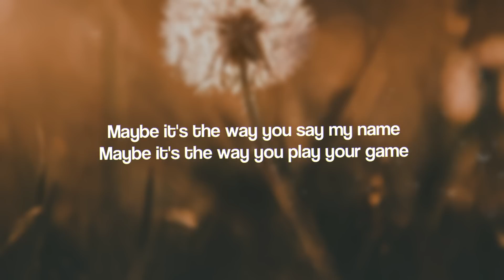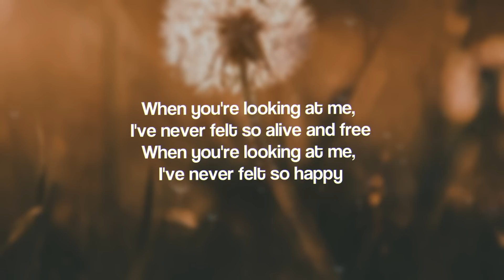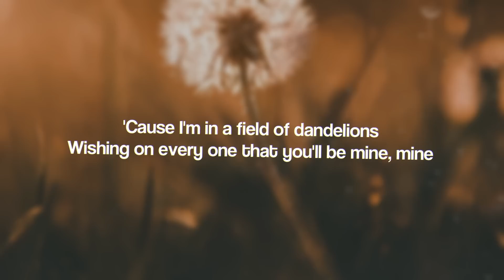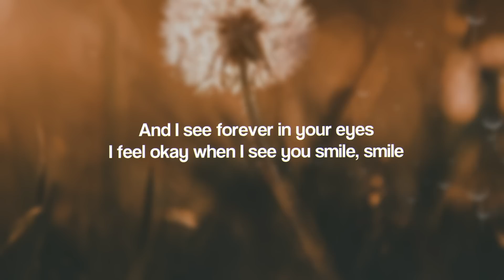Ruth B. - Dandelions (Lyrics)